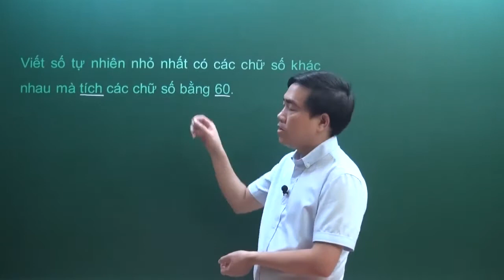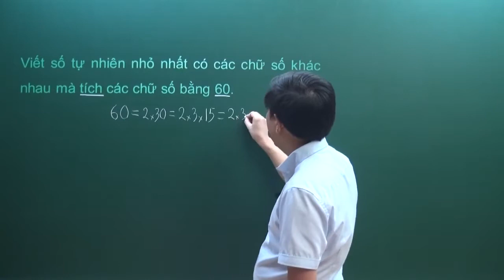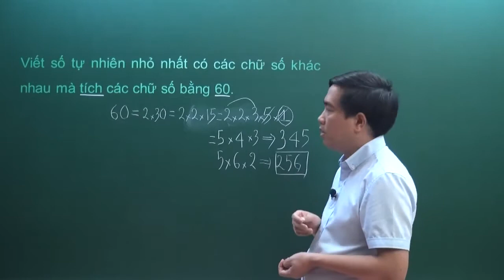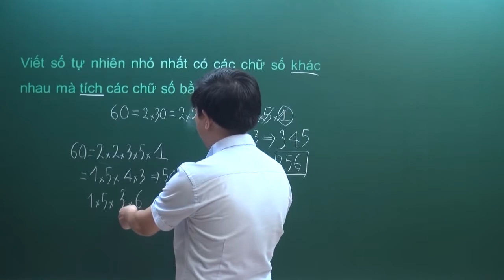Lớp 4 | Toán | Viết số tự nhiên theo điều kiện cho trước phần 5 | Nâng cao | HOCMAI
► THAM KHẢO CHƯƠNG TRÌNH HỌC TỐT